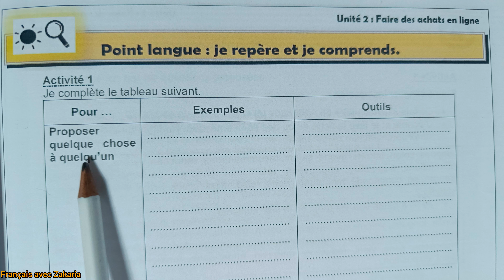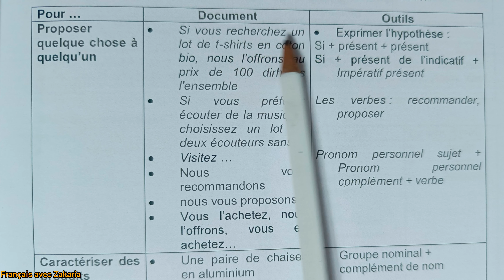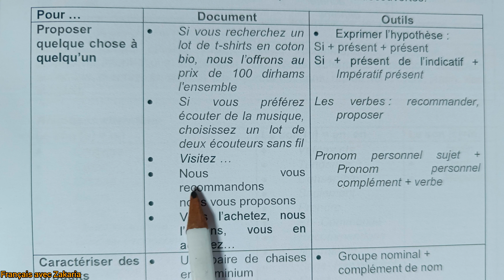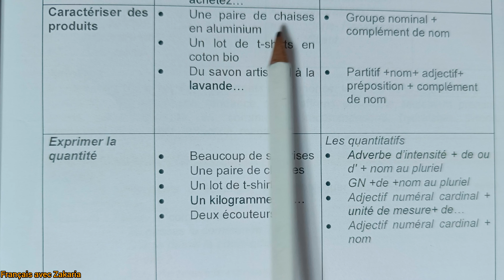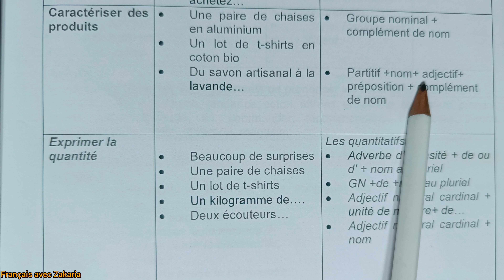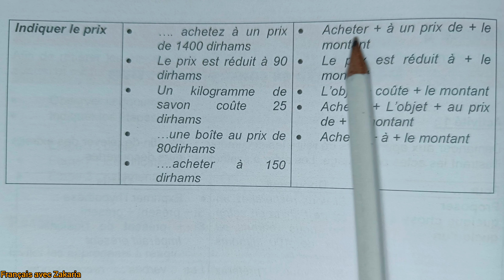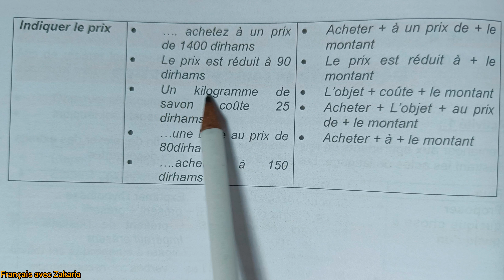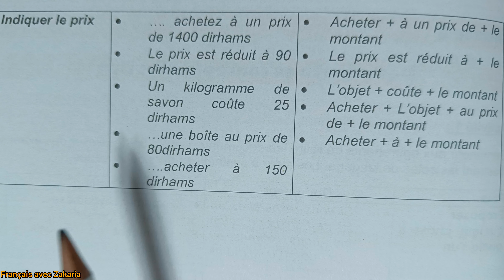A2 Dispositif de Renforcement Linguistique page 24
شرح مبسط لدروس اللغة الفرنسية باللغة العربية
Cette vidéo présente les expressions et les outils de langue et de grammaire qui contribuent à faire des achats en ligne avec une explication en arabe